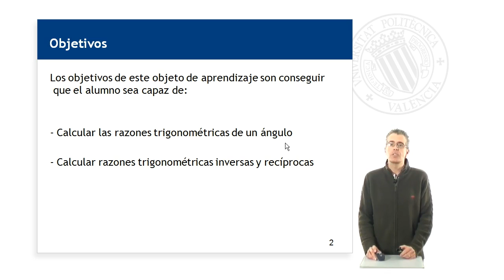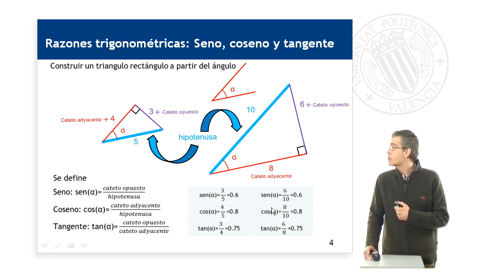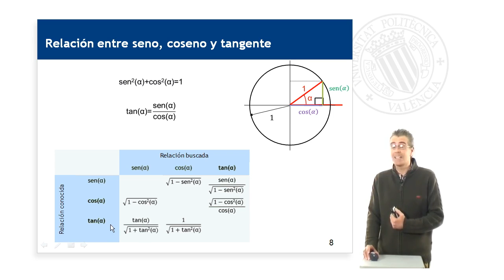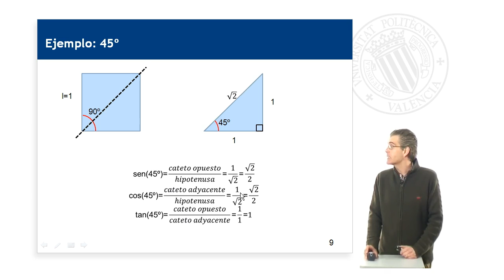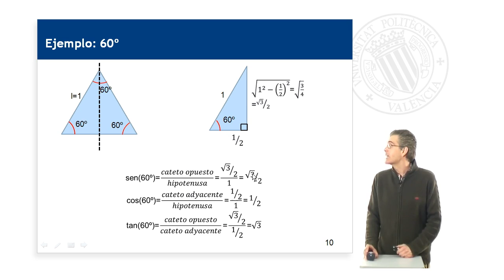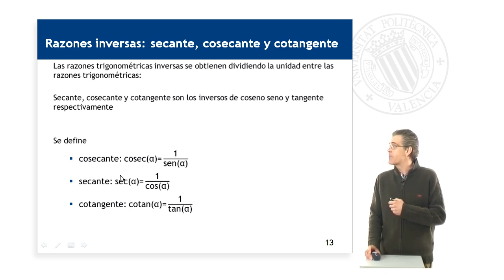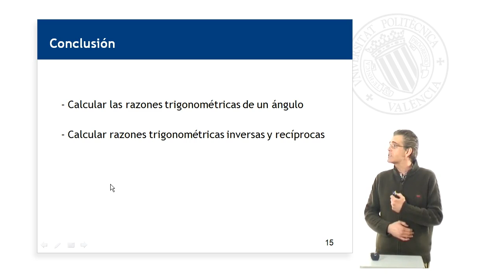Razones Trigonométricas | 3/51 | UPV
Título: Razones Trigonométricas

Descripción: Definición y cálculo de razones trigonométricas. Camacho García, A. (2013). Razones Trigonométricas.

Descripción automática: En este video, el profesor explica la temática de las razones trigonométricas y sus objetivos didácticos, centrados en enseñar a calcular razones trigonométricas de un ángulo, así como sus inversas y recíprocas. El contenido se estructura en cuatro segmentos: definición y cálculo de razones trigonométricas, sus relaciones, ejemplos, y el estudio de funciones inversas y recíprocas.

El profesor destaca la construcción de triángulos rectángulos para calcular seno, coseno y tangente de un ángulo y enfatiza que el valor de estas razones no varía con la escala del triángulo, siempre que se mantenga el ángulo de referencia. También se explica cómo usar una circunferencia unitaria para obtener razones trigonométricas a partir de las coordenadas de un punto, aplicando el teorema de Pitágoras para verificar que el seno y el coseno al cuadrado siempre suman uno.

El profesor demuestra cómo calcular razones trigonométricas sin calculadora para ángulos especiales como 45, 60 y 30 grados, utilizando propiedades geométricas como simetría y el teorema de Pitágoras. Además, presenta una tabla que relaciona seno, coseno y tangente de ángulos complementarios y suplementarios, y explica cómo encontrar estos valores para ciertos ángulos adicionando o sustrayendo un ángulo conocido (\( \alpha \)).

Finalmente, se aborda la definición de funciones trigonométricas inversas y recíprocas, presentando la cosecante, la secante y la cotangente como inversas del seno, coseno y tangente, respectivamente, y cómo la nomenclatura “arco” se utiliza para las funciones inversas (arcoseno, arcocoseno, arcotangente). El video concluye con la resolución de ejemplos de cálculo de razones trigonométricas inversas.

Curso: Este vídeo es el 3/51 del curso Curso Tratamiento de señales en comunicaciones | Universitat Politècnica de València (UPV).